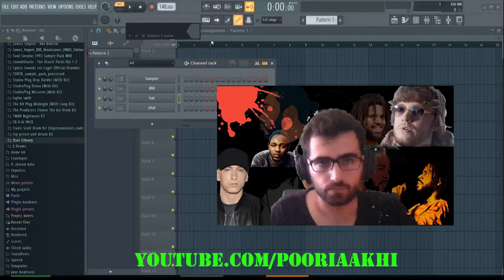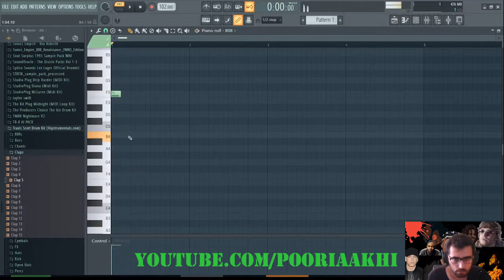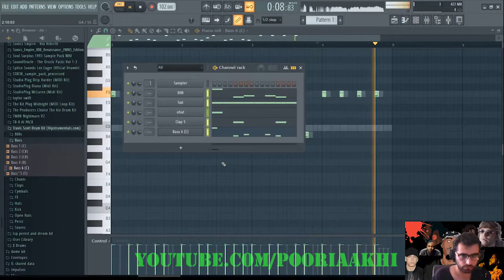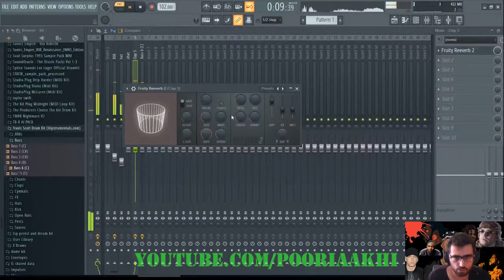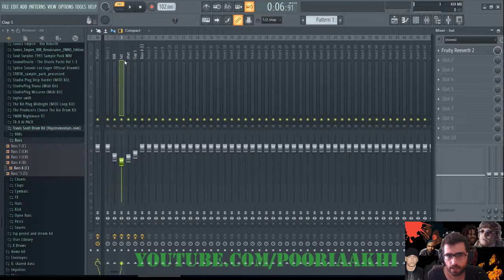YG - In The Dark remake Tutorial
In the following video we'll be remaking from scratch YG - In The Dark